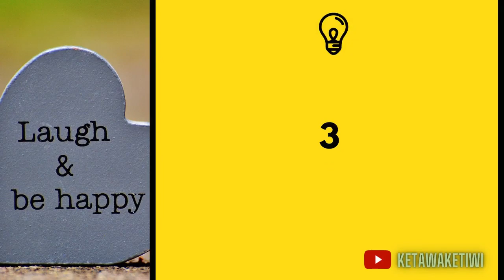Teka Teki Receh #53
Wahai Para "Soketi" Sobat Ketawa Ketiwi
Kami ada untuk Menghibur
Semoga terhibur karena hidup adalah komedi
Tidak ada maksud untuk menyudutkan siapapun
Terima kasih untuk Para Komedian dan Kreatif Indonesia yang telah membuat hiburan bagi Kami semua

Sudahkah Soketi 60 detik Ketawa Ketiwi ?

Games "New World":